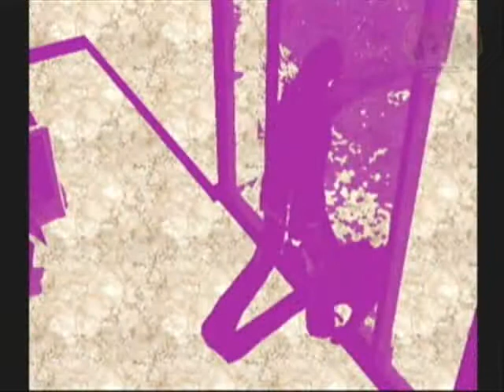Let's Play No More Heroes 5 - Dunklere Machenschaften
aber kaum hat man sich in der "3. schicht" etwas einen namen gemacht hat darf man nun in der "1. klasse" ein paar dunklere aufträge erledigen